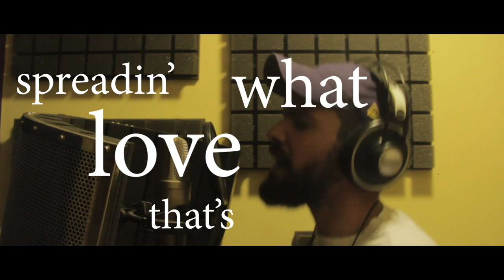Longtime - Jenx & PozaProd (SHOT by Teymur Faris)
Lyrics: Jenx
Beat: PozaProd
Video made by Teymur Faris
Recorded By G-Boy
Mix & Master By PozaProd

1993: Lyrics 4 your soul Release date: 16/07
Its been longtime...